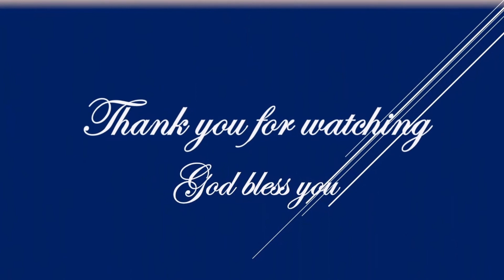రెండంతలు ఆత్మ ఎలా పొందాలి ( గిల్గాలు, బేతేలు, యెరికో, యొర్దాను... అనుభవం)రాజులు 2 : 9 Br.Samuel Raj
Main Message: I pray thee, let a double portion of thy spirit be upon me. 2Kings 2:9
రెండంతలు ఆత్మ ఎలా పొందాలి ( గిల్గాలు, బేతేలు, యెరికో, యొర్దాను... అనుభవం)రాజులు 2 : 9

This message delivered  at Hebron Assembly, Abu Dhabi - A branch of indigenous church planted by  Bro. Bakht Singh - We are gathering for Worship on every Friday at Evangelical Church Center, Abu Dhabi. Due to Covid-19 all gatherings are suspended temporarily.